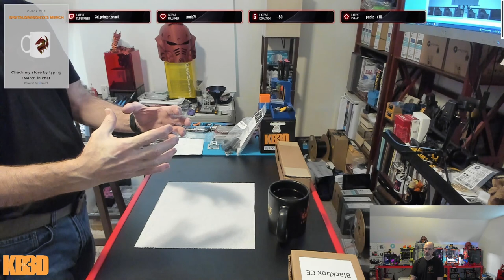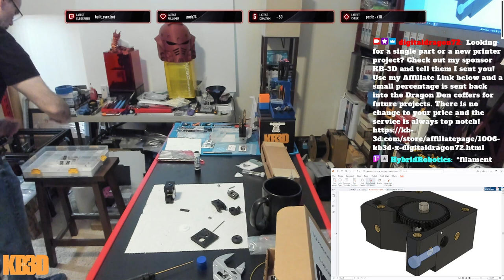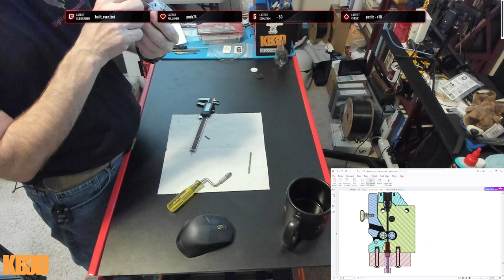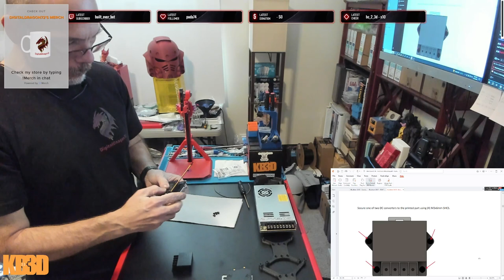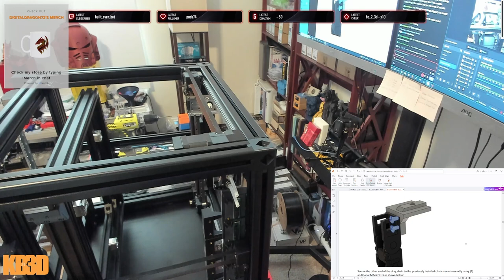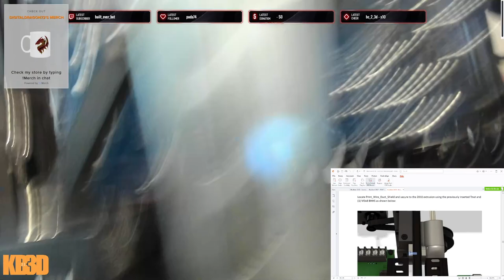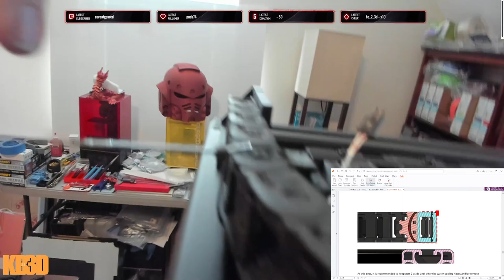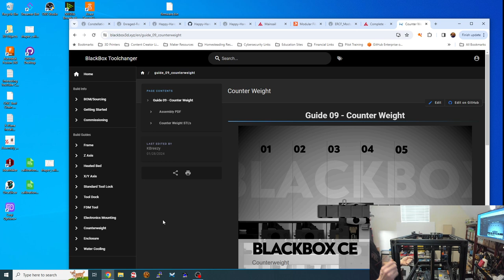Black Box Build Series | Part 6 - FMD Tool Assembly and Electronics Installation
Printer Build: BlackBox Tool Changing 3D Printer

Colors: Black Frame, Priline Black PC-CF

Today we continue the Black Box Tool Changing 3D Printer build project. Blackbox is a tool changing 3D Printer originally designed by Marc Schöemann in 2016 to overcome the issue on properly integrating flexible materials with rigid materials for the production of flexible robotic appendages. The current revision of Blackbox was released as an open source project in 2017 and today we are happy to bring you the first of the Blackbox Family of tool changers - Blackbox CE (Community Edition)

Today we tackled Guide 7 - FDM Tool and Guide 8 - Electronics. I spent some time the night before the stream building up one E3D Revo FDM Tool to ensure I understood the process and had all the necessary tools. This proved beneficial for the stream and made things go a LOT easier. On stream we built an E3D V6 based FDM Tool using a Titanium Heatbreak, Nickly Plated Copper Heatblock, and SliceEngineering Gamma hardened nozzle. I chose not to install the heater and thermistor at this time to minimize the number of wires dangling about the printer. We now have two FDM tools built and I will build the remaing two E3D Revo tools off stream.

We then proceeded onto mounting the electronics components. This involved assembling all the mounts, mounting the electronics on the mounts, then installing the DIN rails and wire troughs. We then mounted the electonics to the DIN rails and also installed all the cable chains. We assembled and installed the Sexbolt Z-Offset Probe, Bed Wiring WAGO Mount before moving to the top of the machine to assemble and install the three Daylight on a Stick LED light bars. I thought we were done, but not so fast! We still needed to install the Honeywell Z-probe switch and 3010 Part Cooling Fan and then we were finally able to call it a day.

This build will be our Saturday Build Stream (Sat 10:00am ET) content until finished.